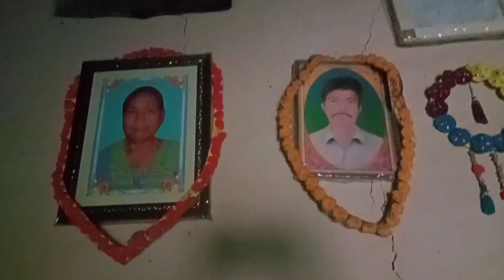sena ni awa chasok laha@ baby Jamatia ni family vlog